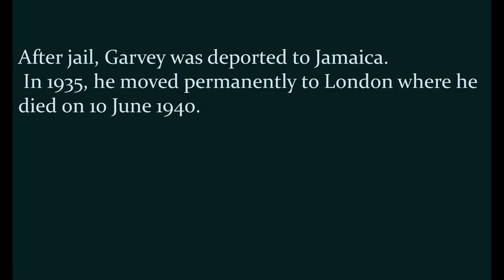LATEST GARVEY PROJECT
infographic, first semester